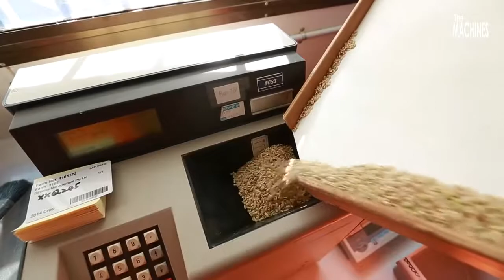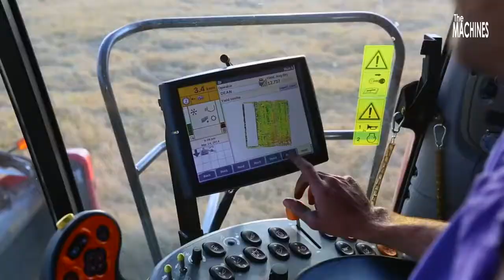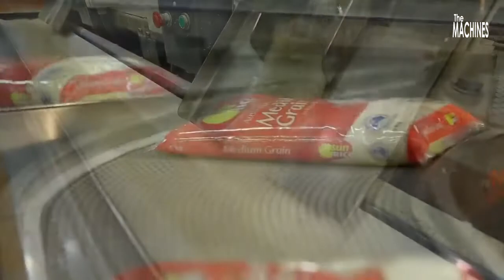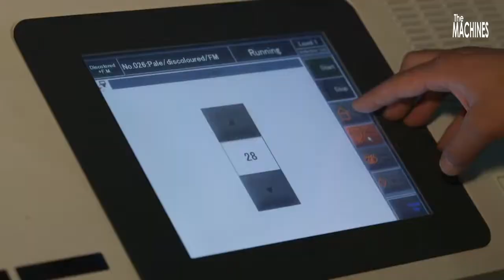Amazing Rice Farming and Harvesting - Australia Agriculture